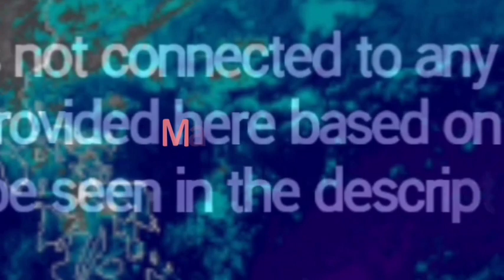3 𝐏𝐎𝐓𝐄𝐍𝐒𝐘𝐀𝐋 𝐍𝐀 𝐁𝐀𝐆𝐘𝐎|𝐋𝐀𝐍𝐃𝐅𝐀𝐋𝐋-𝐁𝐄 𝐑𝐄𝐀𝐃𝐘-𝐀𝐏𝐑𝐈𝐋 3,2022|𝐏𝐀𝐆𝐀𝐒𝐀 𝐖𝐄𝐀𝐓𝐇𝐄𝐑 𝐔𝐏𝐃𝐀𝐓𝐄|𝐖𝐄𝐀𝐓𝐇𝐄𝐑 𝐔𝐏𝐃𝐀𝐓𝐄 𝐓𝐎𝐃𝐀Y